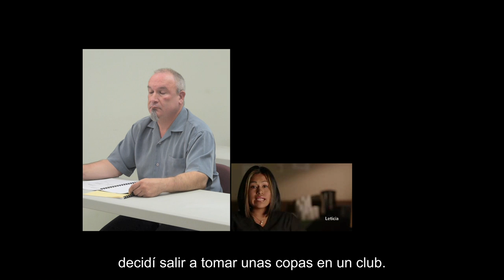Class Practice - Spanish Subtitles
This interactive video captures a class taught in Spanish with a deaf student. This is a practice video and there is no interpretation.

[Visual Description: The screen is black expect for a rectangular box. In that box is the deaf student, Doug, a white appearing male with a grey buzz cut and a grey goatee is wearing a blue button-up t-shirt is sitting at a table. Spanish subtitles are on the bottom of the screen.]

From Interpreting in Spanish-Influenced Settings: Video Vignettes of Working Interpreters (ASL/Spanish/English) created by the National Consortium of Interpreter Education Centers.